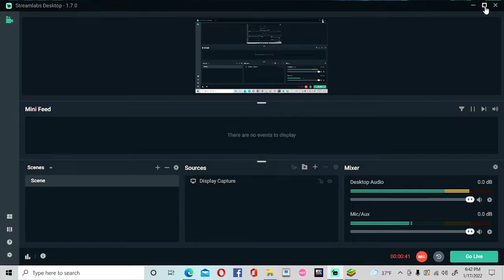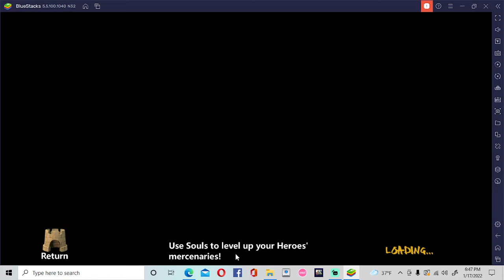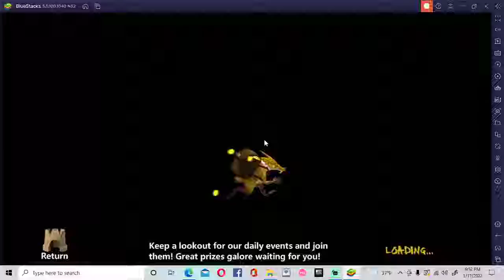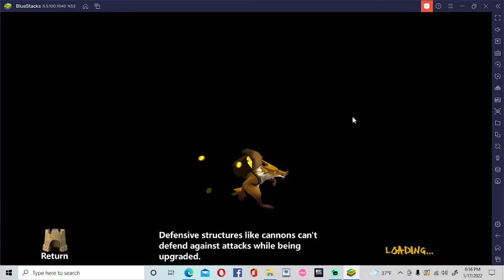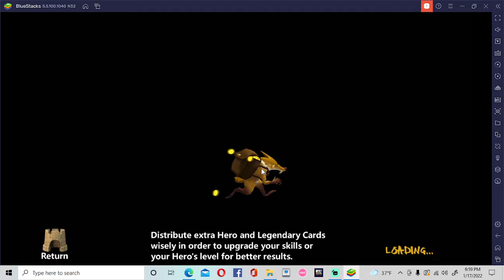Clash of lords 2 (EP 1)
Its hard to hear me but tis video is about a cool game called clash of lords 2